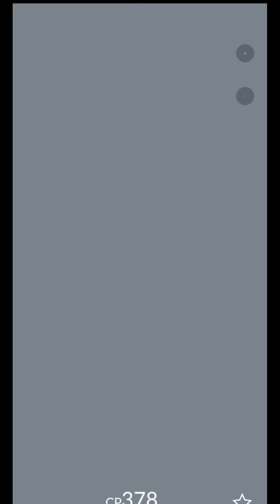What! Shundo alolan pokemon from field research